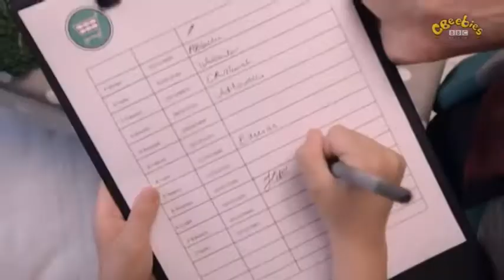Tosia i Tymek Bajki Dla Dzieci ✤✤ Papier do Pakowania ✤✤ Tosia i Tymek po Polsku ✓